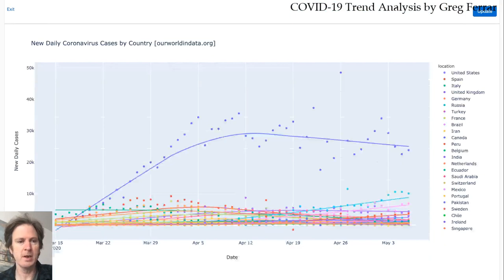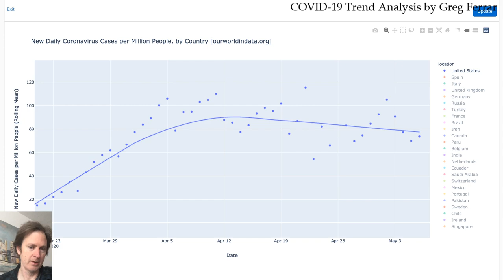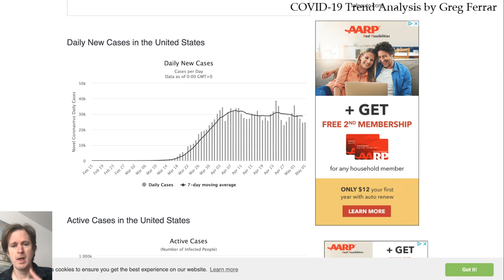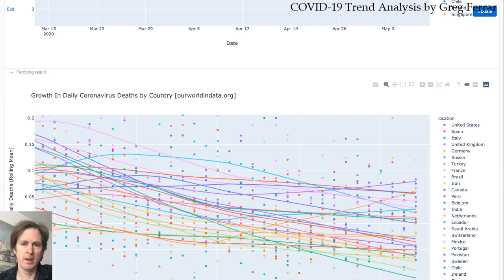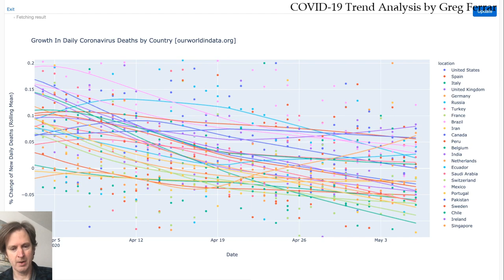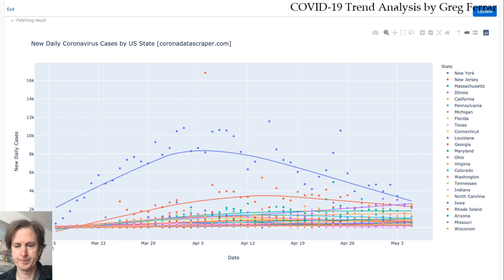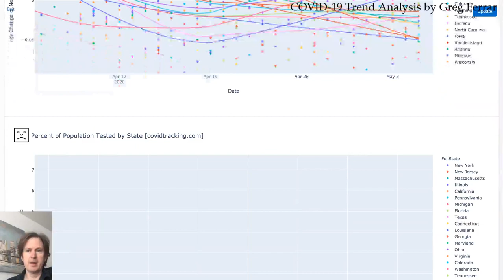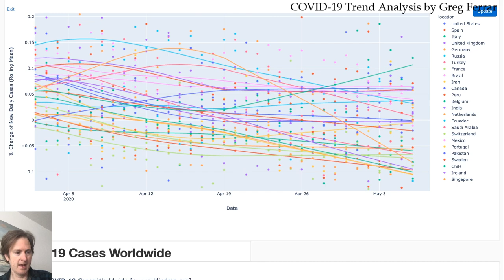May 6, 2020: COVID-19 Trends: Countries, US States, California Counties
COVID-19 trend analysis, at the country, US state, and California county level.